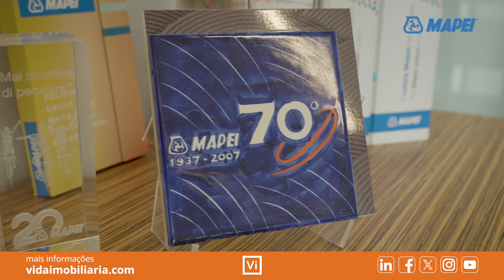CARLA SANTOS | MAPEI PORTUGAL | ENTREVISTA